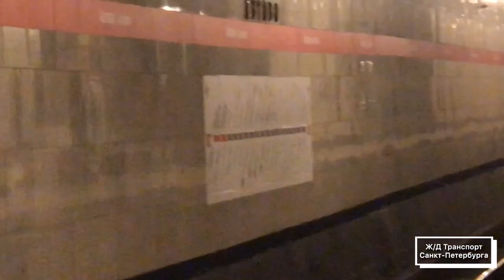"Забыли Сменить!" Метро-Поезд 81-722.1 (МВМ) "Юбилейный"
"Забыли Сменить!"
Метро-Поезд
81-722.1 (МВМ) "Юбилейный"
Приписка:
ТЧ-1 "Автово",ТЧ-4 "Северное".
По Маршруту №113 "Девяткино"
(Машинист забыл сменить бегущую строку с "Девяткино" на "Проспект Ветеранов")
Отправляется от Станции
"Автово"
Перегон
Кировский Завод - Автово -
Ленинский Проспект
По 1 Пути
Петербургский Метрополитен.
Кировский Район.
Санкт-Петербурга,России.